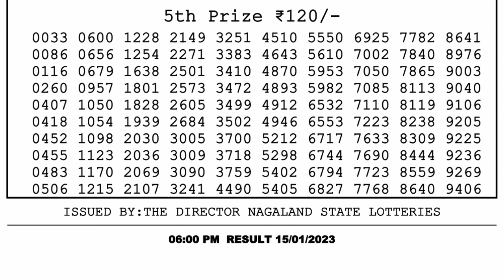🔴Dear Lottery Sambad Live 6pm today 15.01.23 Nagaland State Lottery Result